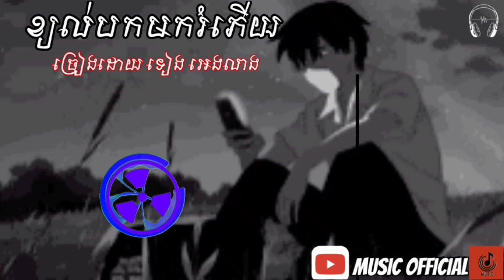ខ្យល់បក់រំភើយ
subscriibe for more 🙏🙏 to get notification when I drop any video.